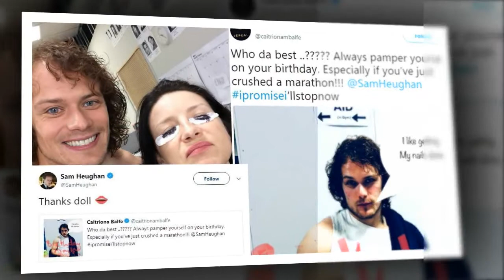Caitriona Balfe, Sam Heughan Stunned Fans For Their Impeccable Fashion At 2018 BAFTA TV Awards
Caitriona Balfe, Sam Heughan Update 'Outlander' Season 4 Stars Stunned Fans For Their Impeccable Fashion At 2018 BAFTA TV Awards.